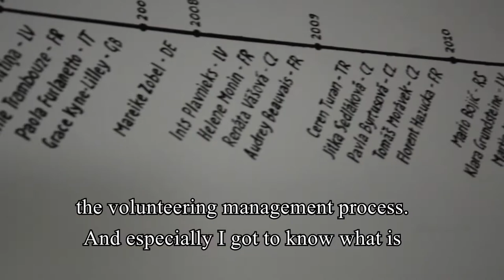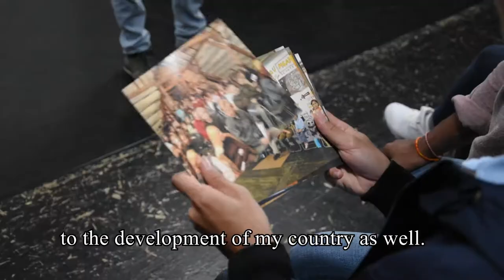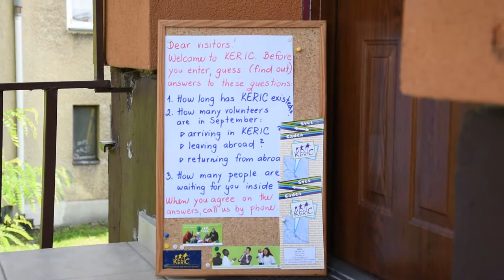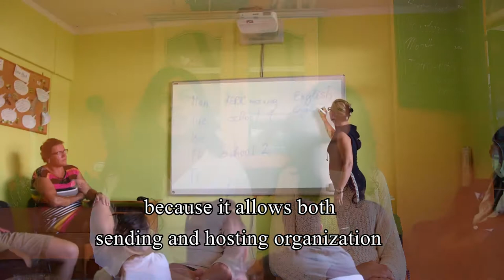Training for Volunteers' Management I EUROASIA project: Volunteering Assistance Program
V období od 3. do 10. septembra hosťovalo Mladiinfo Slovensko 25 pracovníkov s mládežou, EVS koordinátorov a partnerov z Európy (Macedónsko: Mladiinfo International, Česko: Mladiinfo ČR, Francusko: ADICE) a z Ázie (Vietnam: YESD Social Enterprise, Cambodia: Cambodian Youth Action, Thailand: Volunteer spirit association) na tréningu manažmentu dobrovoľníkov, počas ktorého si vymenili skúsenosti z ich práce s dobrovoľníkmi ako vysielajúce či hosťujúce organizácie. Tréning bol súčasťou projektu na budovanie kapacít EUROASIA: Voluntary Assistance Program, ktorý umožní európskym dobrovoľníkom byť hosťovaní partnerskými organizáciami v Ázii.

In the period of 3th - 10th of September, Mladiinfo Slovensko was a host of training for volunteers' management where 25 youth workers, EVS coordinators and partners from Europe (Macedonia: Mladiinfo, Slovakia, Czech Republic: Mladiinfo ČR, France: ADICE) and Asia (Vietnam: YESD Social Enterprise, Cambodia: Cambodian Youth Action, Thailand: Volunteer spirit association)  exchanged their best practices from their work with volunteers as sending and hosting organizations.
The training was one of the activities of the capacity building project EUROASIA: Voluntary Assistance Program which will enable European volunteers to be hosted by some of the Asian partners we are cooperating with.